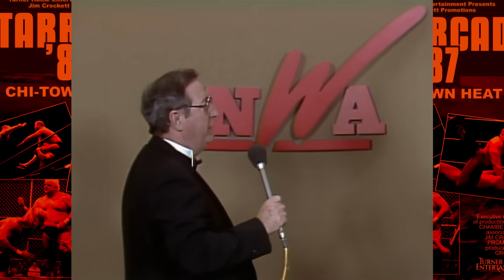Chi-Town Heat! NWA Starrcade 1987 Review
Thanksgiving 1987 was one of the most pivotal days in wrestling history ... Starrcade vs. Survivor Series!  Jim Crockett Promotions had a lot riding on the success of their big show ... how did it go down?

00:00 Intro - Jim Crockett Promotions buys the UWF, The Wrestling Network is Born, the WWF's ultimatum
03:43 Rick Steiner, Eddie Gilbert & Larry Zbyszko vs. Sting, Michael Hayes & Jimmy Garvin
05:22 Missy Hyatt reporting for duty
05:32 UWF Championship: Dr. Death Steve Williams vs. Barry Windham
07:08 Skywalkers Match: Midnight Express vs. Rock and Roll Express
08:55 Jimmy Garvin does all the talking
09:52 World Television Championship Unification Match: Terry Taylor vs. Nikita Koloff
12:04 TWN Update
12:24 NWA World Tag Team Championship: Tully Blanchard & Arn Anderson vs. The Road Warriors
14:06 Nikita Koloff, Master Wordsmith
14:54 Steel Cage Match for the United States Championship: Lex Luger vs. Dusty Rhodes
18:11 NWA Worlds Heavyweight Championship: Ron Garvin vs. Ric Flair
20:34 Final Thoughts